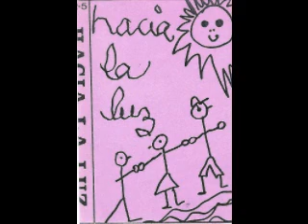The Wildhouse - Paint the whole day red